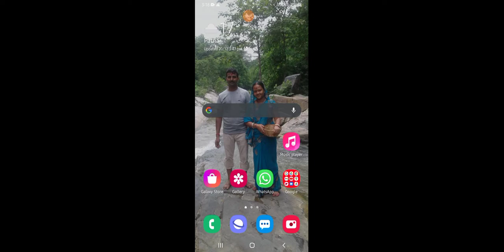csr game playing or monu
mon
monu
mobu